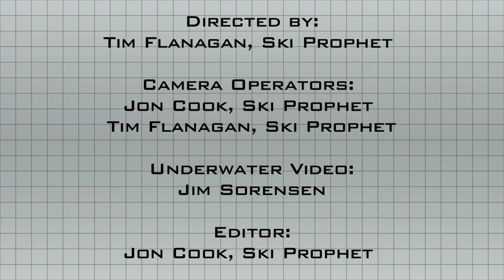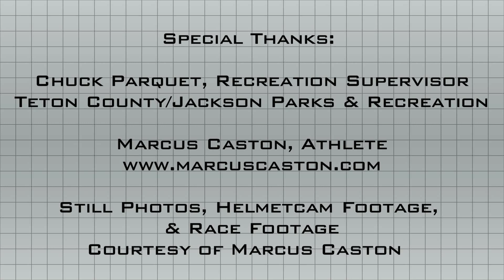Marcus Caston Athlete Profile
Marcus Caston, Big Mountain Freerider, sat down with the Ski Prophet to discuss his love of skiing, climbing and photography in this SkiGearTV Athlete Profile. Marcus Caston will be appearing in Warren Miller Entertainment's latest ski film, "Flow State" next season. In addition, Marcus Caston is a former ski racer who competed on the Rahlves' Banzai Tour, will be appearing in Warren Miller Entertainment's "Flow State" (coming Fall of 2012) and was a Member of the Ski Prophet 2013 Test Team.